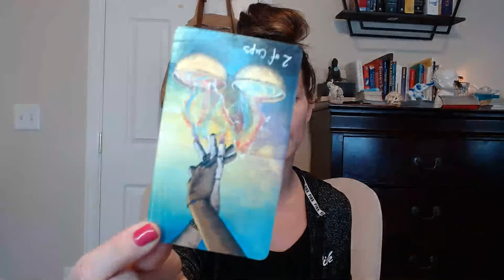Celebrity tarot reading! Today tarot for PEDRO PASCAL & all the things I need to tell you!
TAROT reading today for your fav celebs! Tarot reading today and everyday for everything you don't see! Tarot reading predictions coming from the tarot reading today!

👉@queenjelizabeth👉$queenjelizabeth

(birth time source) Viktor E., birth certificate
(Karmic Path Source) The secret language of destiny by Gary Goldschneider & JoostElffers check this book out! You will have a life partner in it!

00:00 Introduction
01:27 Reading starts now
11:11 Reading ending